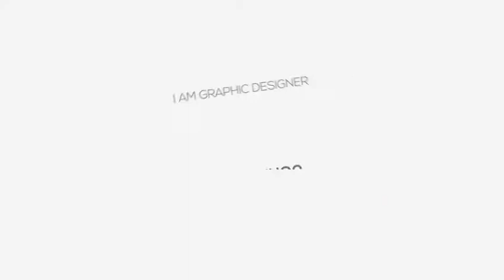Business Online Portfolio After Effects Template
You can make following types of videos with this after effects template:
promotional videos
product demo
explainer videos
marketing videos
sales Videos
create Animated Videos
explainer Video